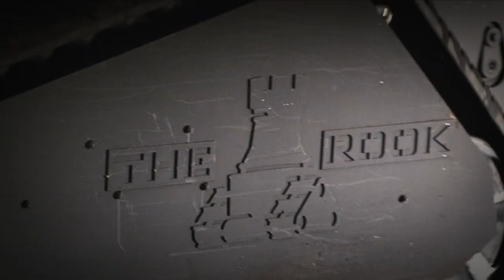The Rook, an armored critical incident vehicle 2015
The Rook is custom designed and fabricated by Ring Power Corporation, the North and Central Florida Caterpillar Dealer. Utilizing the powerful Cat® chassis as the base, The Rook provides service advantages that other tactical vehicles just don’t have. Unlike traditional armored vehicles, The Rook is capable of being used in tight areas both inside and outside of public buildings to transport personnel or equipment and for surveillance. It is designed with mission specific attachments that increase job safety and can easily be changed depending on situational needs. Law enforcement agencies across the United States and around the globe utilize The Rook to confront complex threats and make tactical operations safer.